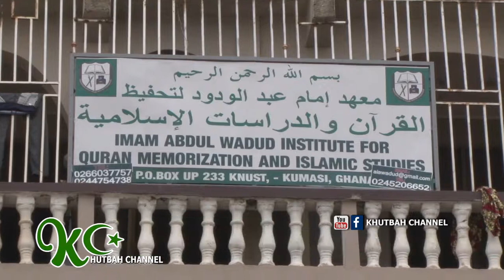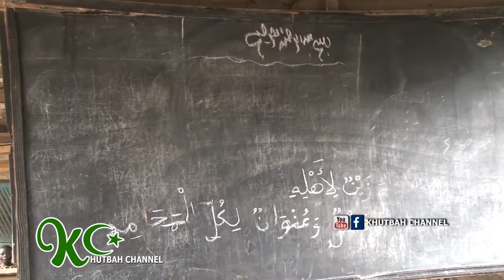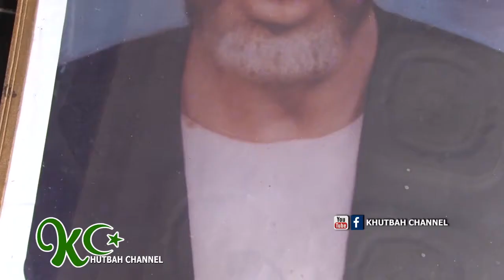KHUTBAH CHANNEL EP 25 ALHAJI HARUNA MOSQUE, ABOABO ZONGO, KUMASI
UPCLOSE WITH SHEIKH ABDUL WADUUD HAROUN CISSEY  OF  ((KUMASI ABOABO) AN ISLAMIC SCHOLAR